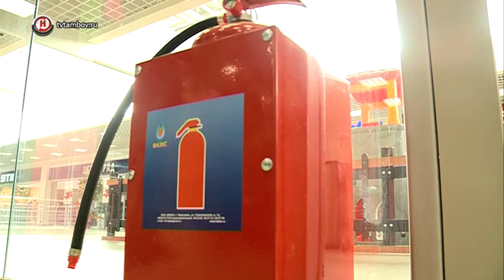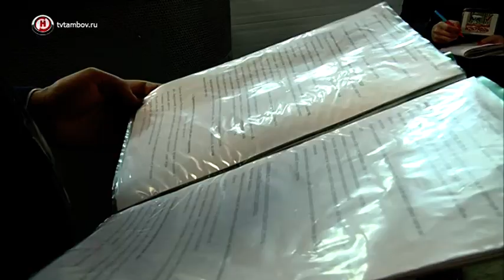Специалисты «Народного контроля» не смогли проверить тамбовский экстрим-центр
Сегодня «Народный контроль» проинспектировал игровые и спортивные центры Тамбова. Некоторые площадки уже находились во внимании специалистов, а некоторые только начали свою работу.